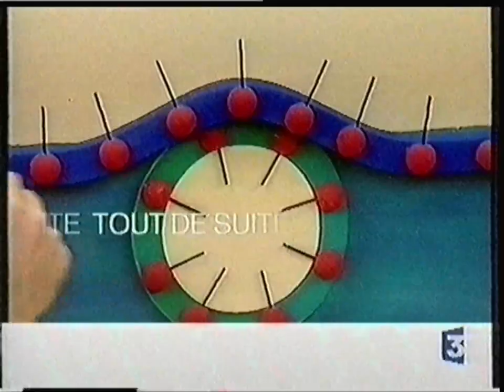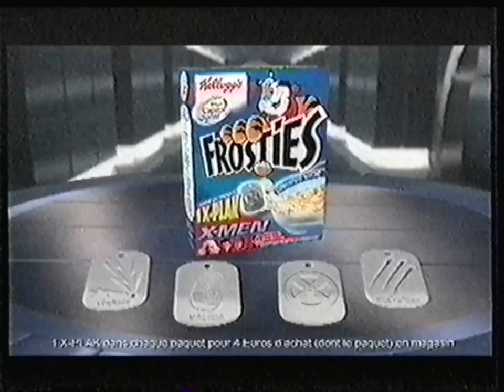France 3 - 31 Mai 2003 - 2 Bandes Annonces + Publicités